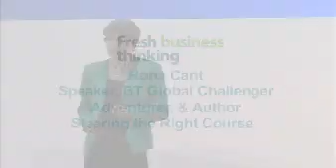Steering The Right Course Rona Cant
Rona Cant - BT Global